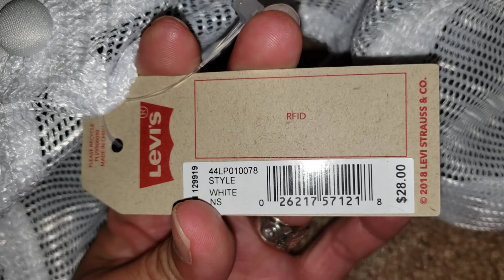Levi's hat for sale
Barato nlng sya . First comment first serve..